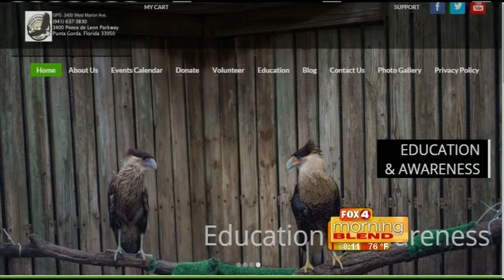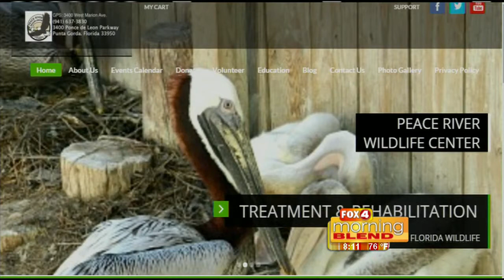Peace River Wildlife Center: Flying Squirrels